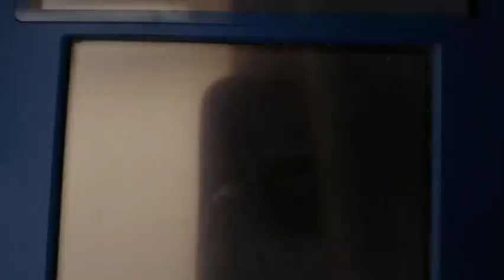Super smash bros battle Sonic VS Mario On 3DS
I hope you guys enjoyed the video of the ultimate super smash bros battle video.